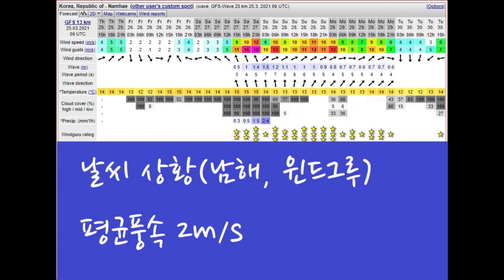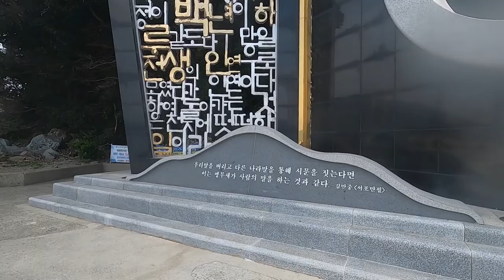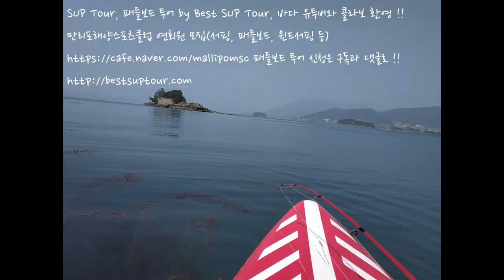SUP Tour Documentary, 남해 두모 노도 패들보드 투어 다큐멘터리 에피소드 2